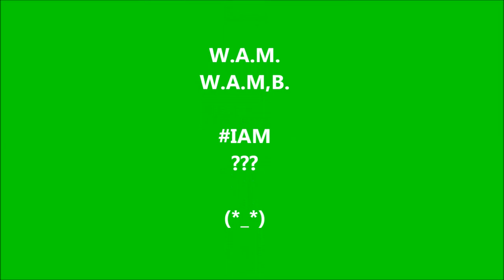Let's Talk The Sound Of Freedom: MINE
WHO is gonna speak up for the REAL "US?!"

The ONLY One who CAN. ☕️😎

IAMVALJONES
Welcome to MY world. ⚔️✈️🚁